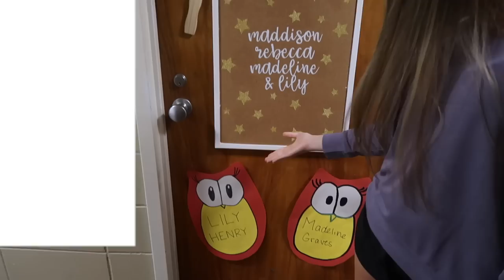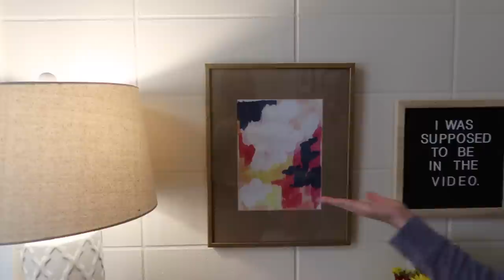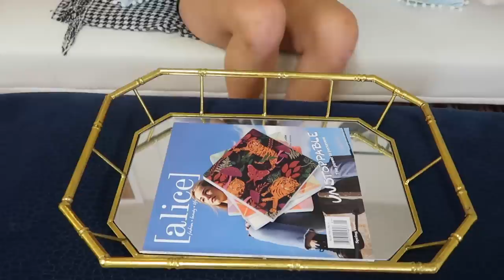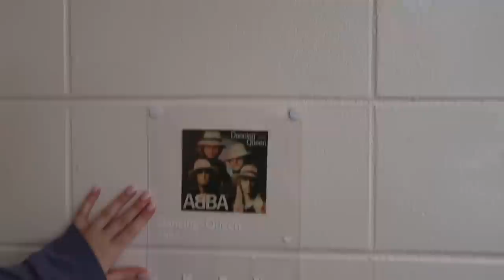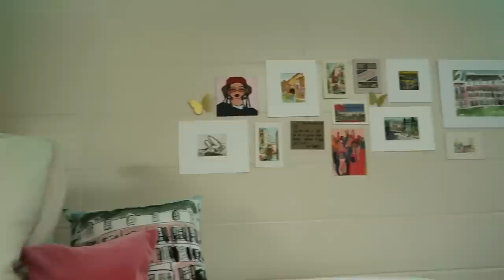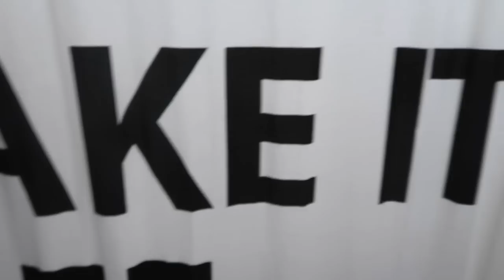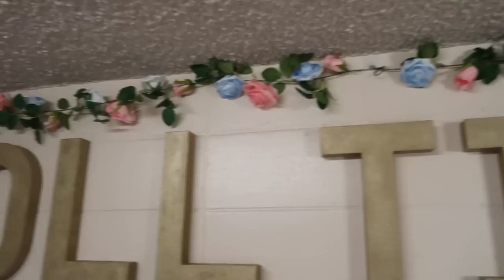dorm room tour | the university of alabama tutwiler hall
The long awaited “Dorm Room Tour” is finally here and I’m so excited for y’all to see what my and I did with our room in Tutwiler Hall at The University of Alabama! Don’t forget to wear your mask!
LETS BE FRIENDS!
XOXO, MADDISON